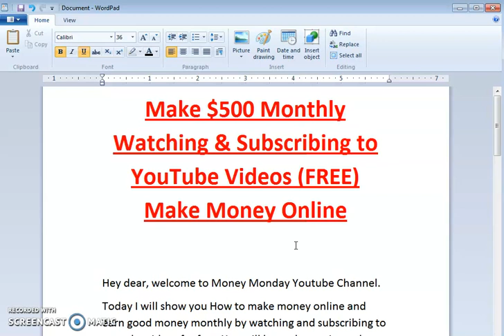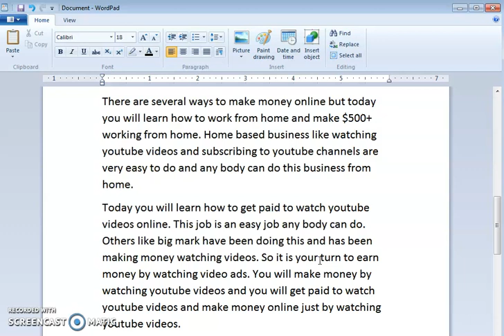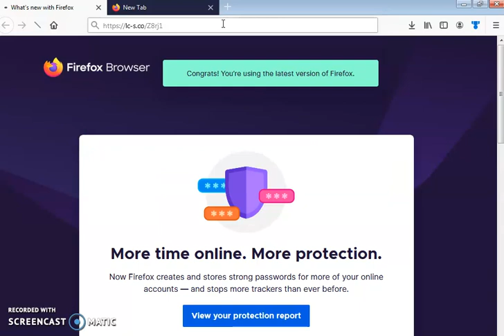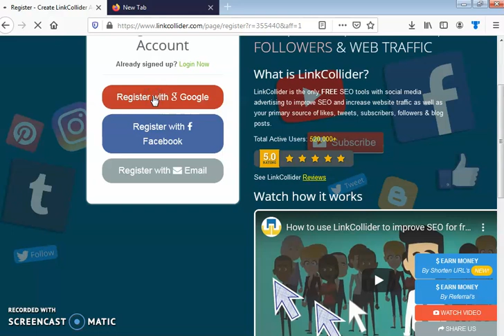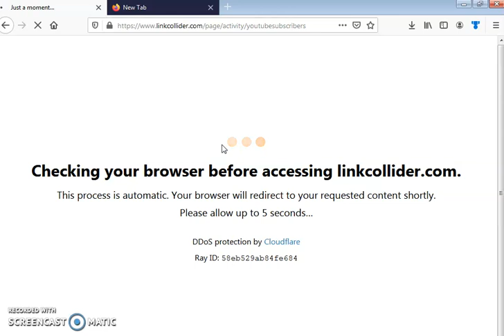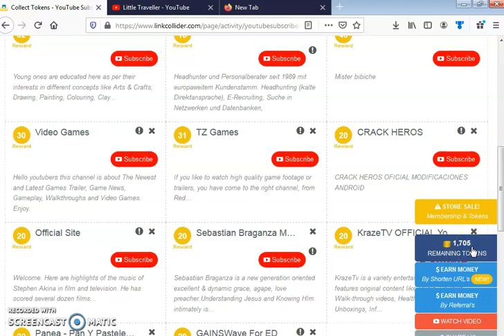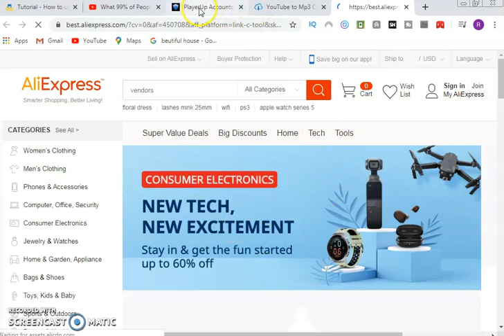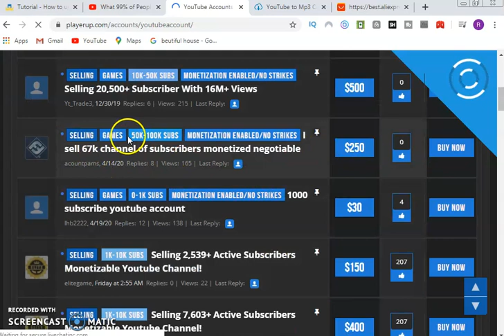Make $500 Monthly Watching & Subscribing to YouTube Videos FREE Make Money Online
Hey dear, welcome to Money Monday Youtube Channel.
You will learn the tactics on how to earn money $500+ monthly doing this business. Alot of people have been asking me to show them how to make money while others asked how to make money fast.
Here in this video, i will explain to you how you can make money from home and make $500+ monthly doing this simple task of watching youtube videos for free.
You will learn how to make money online using youtube and make money fast.
There are several ways to make money online but today you will learn how to work from home and make $500+ working from home.
Today you will learn how to get paid to watch youtube videos online. This job is an easy job any body can do. Others like big mark have been doing this and has been making money watching videos. So it is your turn to earn money by watching video ads. You will make money by watching youtube videos and you will get paid to watch youtube videos and make money online just by watching youtube videos.
Without wasting time, let go stratight to what we have for today.

MY NO.1 RECOMMENDATION:
EARN $25 PER REGISTRATION HERE

Below I equally attached a lot of resources that are actually talking and teaching about how to make money online with Adworkmedia affiliate marketing in 2020, so I’d recommend you watch them and actually learn their free tricks and strategies as well...

ONCE AGAIN, WELCOME TO MONEY MONDAY YOUTUBE CHANNEL

*** ►Never miss a DAILY video about making money online.

2. CLICK ON LIKE TO LIKE OUR VIDEO.

Below I equally some video links that are actually talking and teaching about how to make money with kedi healthcare in 2020, so I’d recommend you watch them and actually learn their strategies as well...

so that this channel can also be popular like mark angel, emmanuella, anuty success, african videos, xploit comedy, denilson igwe comedy, emmanuella comedy,